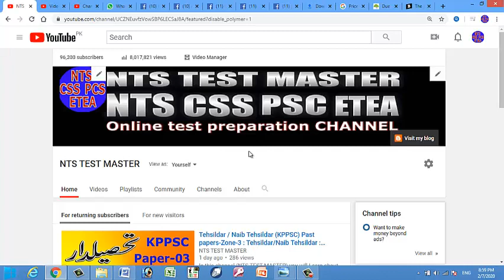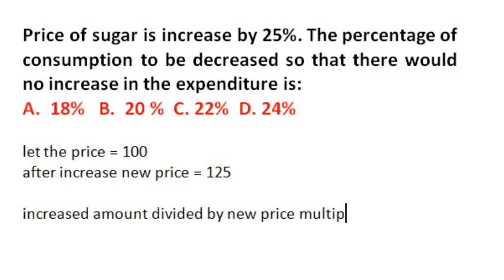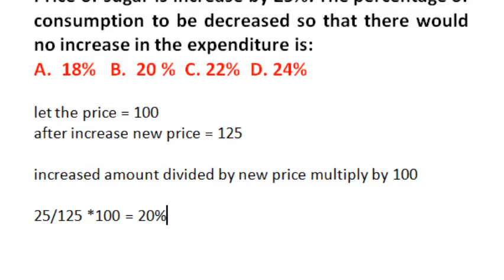Basic Mathematics for all competitive exams: Lesson No. 47